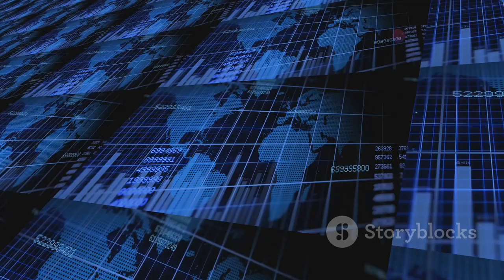Why The UK Never Made Another Harrier Jet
Why Britain Never Made Another Harrier Jump Jet | INTEL
Why was the Harrier Retired
Discover the intriguing reasons behind the UK government's decision to move away from the Harrier program post-Cold War. In this video, we dive into the economic factors that made the Harrier an expensive venture and how cost-effective solutions became a priority. Explore the technological advancements that introduced the F-35 Lightning II, a more advanced alternative to the Harrier. We also examine the political restructuring and the pivotal 2006 Sea Harrier incident that amplified safety concerns, ultimately leading to the program's discontinuation.